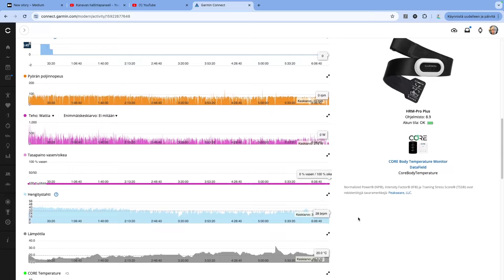FINLAND GRAVEL 2024 - Kisaraportti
Videolla kertausta FNLD Gravel tunnelmiin ja kuinka kilpailu meni meikäläisen osalta. Hieno tapahtuma ja suosittelen kaikille!

Laittakaa kanava tilaukseen jos kiinnostaa tämän tyylinen sisältö, kiitän jo etukäteen!